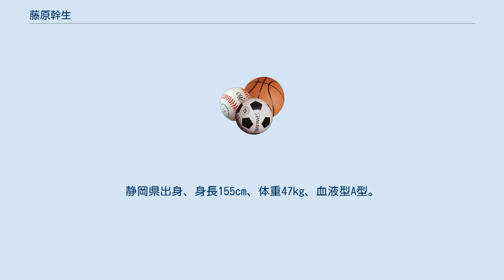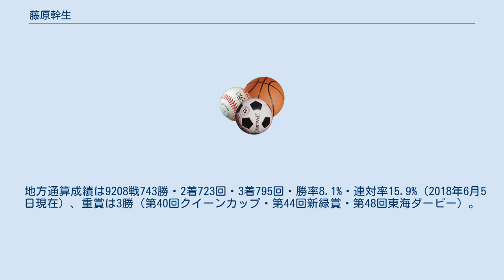藤原幹生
藤原 幹生（ふじわら みきお、1981年4月20日 - ）は、地方競馬の笠松競馬場後藤正義厩舎所属の騎手である。
勝負服の柄は胴白・青一本輪、袖白・青縦縞。
静岡県出身、身長155cm、体重47kg、血液型A型。
 2001年3月31日付けで地方競馬騎手免許を取得し、山下清春厩舎からデビュー。
同年4月1日第1回笠松競馬1日目第4競走サラ系BC組混合戦カシノエンドレスで初騎乗（9頭立て6番人気3着）。
同年4月3日第1回笠松競馬3日目第5競走アラ系A組一般戦をタイムリープで優勝（9頭立て1番人気）し、初勝利。
 2005年地方競馬通算100勝達成。
 2007年8月1日付けで山下清春厩舎から町野良隆厩舎に所属変更した。
 2010年2月21日第20回笠松競馬1日目第5競走第1回まさやんランドカップC32組一般戦をザバトルケンタで優勝（9頭立て1番人気）し、地方競馬通算200勝達成。
 2016年5月1日付けで笹野博司厩舎に所属変更した。
 そして2018年6月5日、名古屋競馬場において開催された「ダービーシリーズ2018」・愛知県知事杯第48回東海ダービーを4番人気のビップレイジングで制し、ダービージョッキーとなる。
 2019年2月1日付けで後藤正義厩舎に所属変更した。
 地方通算成績は9208戦743勝・2着723回・3着795回・勝率8.1%・連対率15.9%（2018年6月5日現在）、重賞は3勝（第40回クイーンカップ・第44回新緑賞・第48回東海ダービー）。